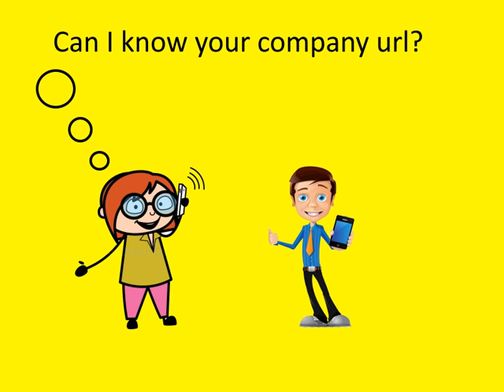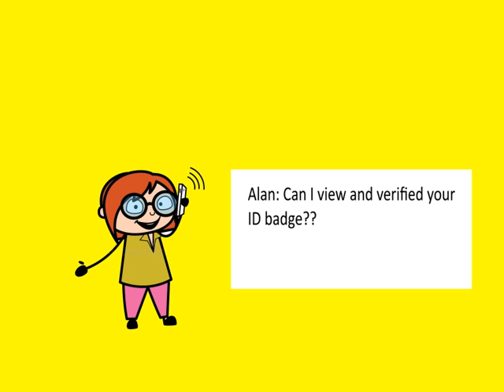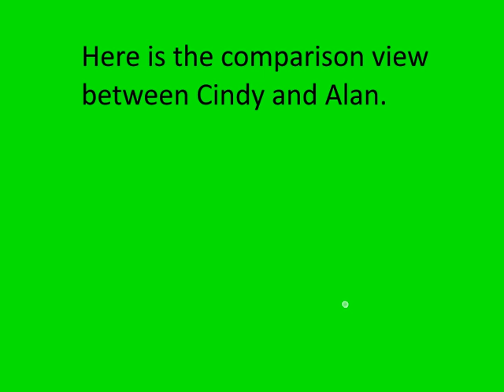Staff 2D QR barcode verification with evolis card printer make easy.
In order to make your customer feel comfortable with your onsite staff, you may just add on additional 2D barcode to your staff ID card. Your customer just need to do a simple verification with their mobile phone, then they can have a easy checking on the onsite staff identity.